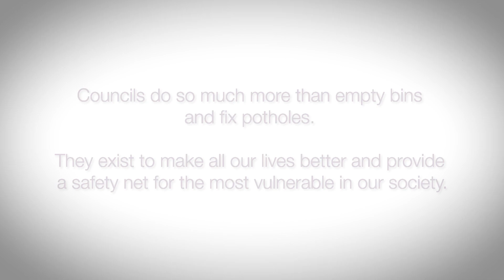ngdp - working in local government